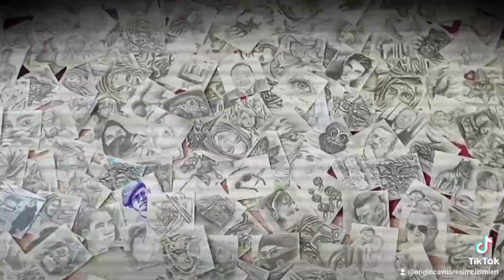Resim çizimleri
çizim benim işim...